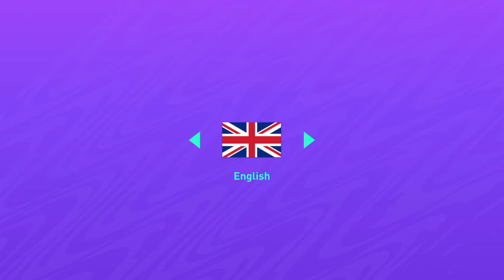FIFA 21_20211105172314